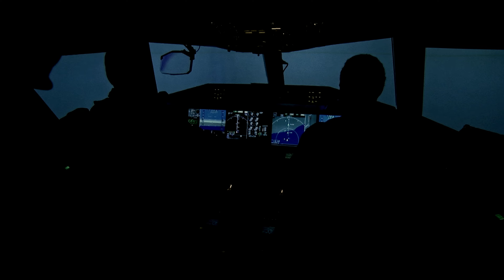CRASH! (Short Movie)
credits:
SF FILMS
STRIKE FISHING AND GAMING
EYE TRAPPER